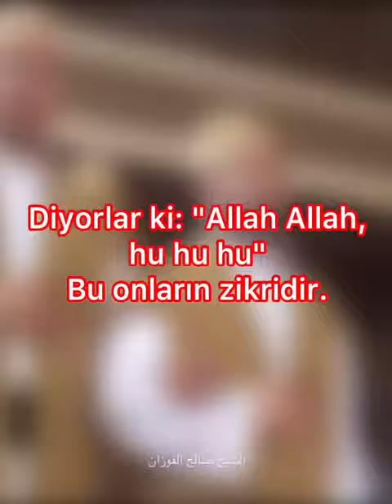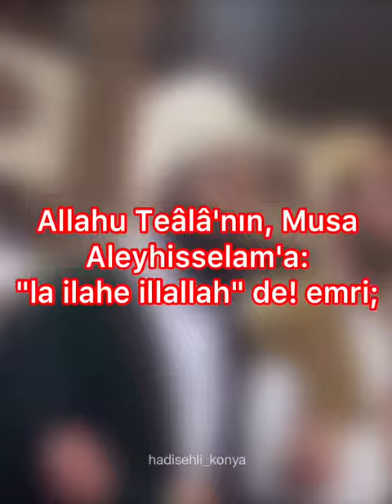Bu Zikir Değildir! 📝 Bu konu ile ilgili imam İmam Malik'ten çok güzel bir rivayet:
Bu Zikir Değildir!

📝 Bu konu ile ilgili imam İmam Malik'ten çok güzel bir rivayet:

El-Museyyebî dedi ki: İmam Mâlik rahimehullah'ın yanında idik. Ashabı da oradalardı.

Nusaybin halkından birisi dedi ki: "Ey Abu Abdillah! Bizim o tarafta "Sufiler" denilen bir topluluk var. Çok yiyorlar, sonra kasideler okumaya başlıyor ve kalkıp raksediyorlar."

Bunun üzerine İmam Mâlik: "Onlar çocuk mu?" diye sordu. Adam: "hayır" dedi. "Peki onlar mecnun mu??" diye sorunca adam dedi ki; "Hayır onlar yaşlılar ve akıl sahibidirler."

⚠️ Bunun üzerine İmam Mâlik dedi ki: "İslam ehlinden hiç kimsenin böyle yaptığını duymadım!"

📚Kaynak: Tertib el-Medarik - Kadı İyâz